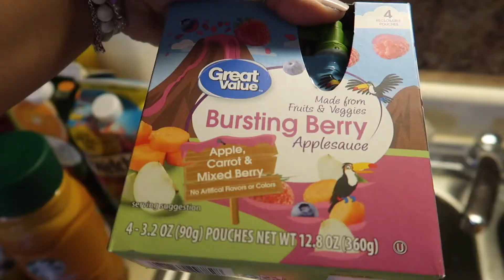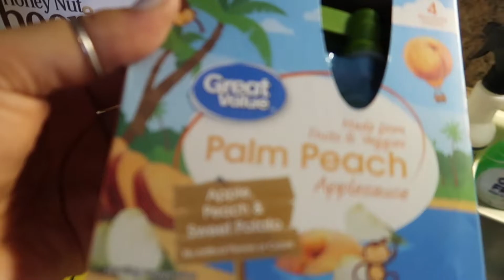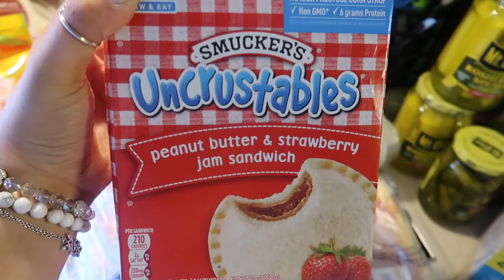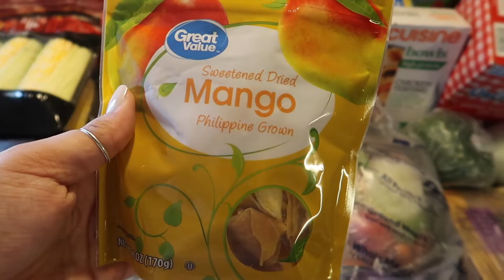*NEW* WALMART GROCERY HAUL 2021 | BI-WEEKLY GROCERY SHOPPING RESTOCK | Alexia Marie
You guys are awesome 💗💗💗 we are so close to my goal!

I have my bi weekly grocery haul for you guys today, from Walmart of course. I might try to switch it up next time and see if I can get everything I need from Aldi. I love Aldi prices. See you guys soon!
• Thanks so much for stopping by!•
I am more then halfway to my goal I can’t believe it, thank y’all so much. XOXO 💋

Write Me!